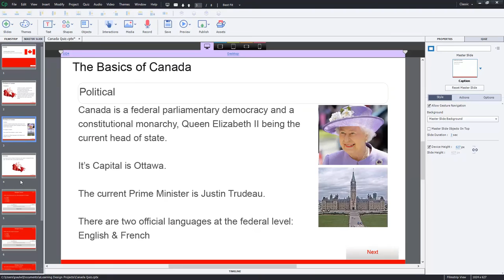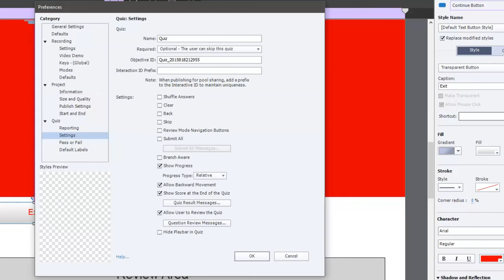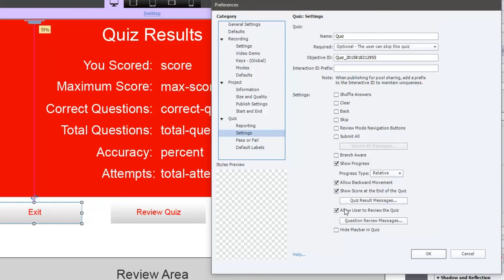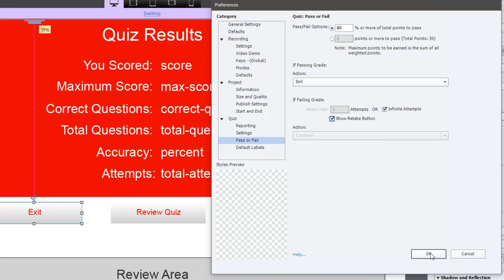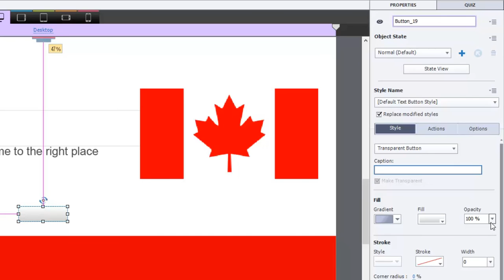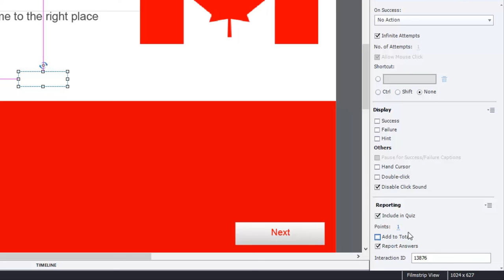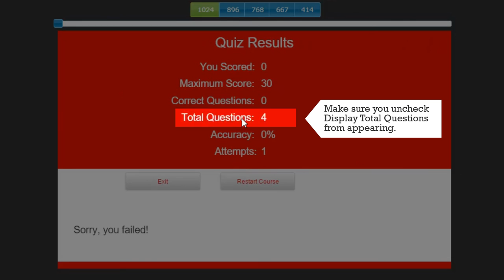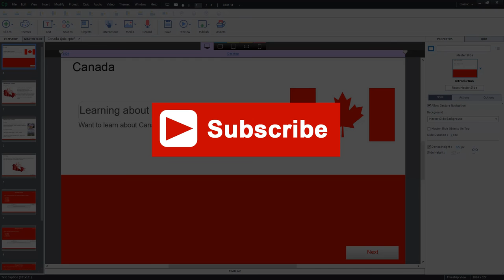Change Buttons on the Your Adobe Captivate Results Slide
In this Adobe Captivate video tutorial, I show you how you can customize some of the actions on your quiz results slide